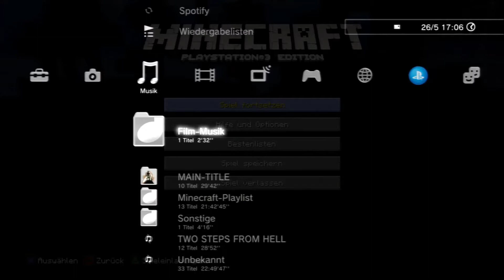MINECRAFT: #078 - Entstehung der Schmiede I [PS3] [HD+] [Deutsch]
MINECRAFT #078: Drem Yol Lok zurück zu Let's Play Minecraft. In dieser Minecraft-Folge beginnt nun die Errichtung der Schmiede.
Willkommen zur der Link-Abteilung! Hier findet Ihr alle achtbaren Links:

Hier könnt Ihr ein wahrer Gefährte werden und verpasst niemals ein Video

Mein PSN-Name: LordZarlockLP
Die FAQ ist mittlerweile entfernt worden. Alle Informationen lassen sich hier in der Beschreibung nachlesen.
FÜR NEUANKÖMMLINGE:

SEID GEGRÜßT! WILLKOMMEN AUF MEINEM HOF DER SPIELERISCHEN UNTERHALTUNG!

Wenn Ich mich vorstellen dürfte? Mein Name ist Lord Zarlock, Herrscher und Inhaber des Hofes der Unterhaltung.
Ich hoffe Ihr sitzt bequem auf Euren hölzernen Klappstühlen, für die die noch stehen müssen: Farkas ist dabei noch weitere Stühle zu organisieren.

Zunächst danke Ich Euch für Euer Erscheinen und möchte zu Beginn erläutern, wo Ihr Euch überhaupt befindet.
Dies hier ist der Hof der Unterhaltung, gegründet am 13. Zweite Saat ; 2014. Ära.
Ich habe diesen Hof hier aufgebaut, um Leute wie Ihr es seid, vom grauen langweiligen Alltag abzulenken. Meine Aufgabe hier ist es Euch zum lachen zu bringen, Euch zu unterhalten und Spaß und Freude zu verbreiten. Zumindest steht das im Vertrag von Jarl Balgruuf der Ältere, Der es Mir erlaubt hier auftreten zu dürfen.

Um die Unterhaltungselemente wahrnehmen zu können, gibt es verschiedene Möglichkeiten:

--  Ich empfehle Euch meine Geschichte wie man als Drachenblut so lebt.
--  Ihr könnt euch Let's Plays ansehen, Jarl Balgruuf selbst empfhielt wohl Minecraft. Komischer Typ...
--  An Synchros habe ich Mich auch mal probiert, gerne mal ansehen/anhören.

Ich hoffe Ihr genießt Euren Aufenthalt! Wenn es Euch nach einem kühlen Nass verlangt oder Ihr etwas zu Speisen wünscht, wendet Euch bitte an Ysolde. [Euer Kühlschrank]
Bei Fragen stehen Euch meine Huscal Lydia und Rayya zur Verfügung, die sich um die Kommentare kümmern.

Falls Ihr Mich unterstützen möchtet, Meister Arngeir hat dafür den „Weg-Der-4-Stufen“ ins Leben gerufen:
1. : Das Video bewerten
2. : Das Video verbreiten
3. : Den Deadra-Prinz „AdBlock“ bekämpfen und ausschalten
4. : Sprecht mit Leuten aus ganz Tamriel und berichtet von Euren Erfahrung, die Ihr hier gemacht habt.

HIND POGAAS MULAAG!
YouTube-Videos zu machen, passiert nicht von alleine. Hier eine Liste meiner Ausrüstung:

- Plattformen (Konsolen) : Playstation 3 + Playstation 4

- Bildmaterial (Aufnahmegerät) : Elgato GameCaptureHD

- Tonmaterial : Rode NT-1 A (Mikrofon) + XENYS Q802 USB (Mischpult)

- Tonbearbeitung : AudaCity

- Videobearbeitung/Fertigung : MovieMaker + Magix Video Delux 2014 Premium (ab Herbstfeuer ; 2015. Ära)

- Bildbearbeitung (Thumbnails) : Photoscape
Nun vielen Dank für Euren Besuch, fürs anklicken und zusehen!
Ihr habt nun das Ende dieser Video-Beschreibung erreicht. Wenn Ihr bis hierher alles gelesen habt, steht Euch wohl eine Belohnung zu. Ich denke dass hier dürfte ausreichend sein: Gut gemacht! ;)

Möge Talos Euch leiten!